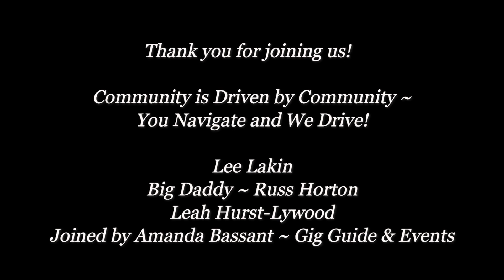HHOL VLOG May 26, 2023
Tune in here today May 26, 2023, to find out what's up locally with Russ, Lee and Leah and sometimes, listen in for local "people" and businesses in the community getting a few mentions.    Amanda Bassant joins us with the local "Gig Guide and Events" and also sitting in for Russ "Big Daddy" who is under the weather this week.